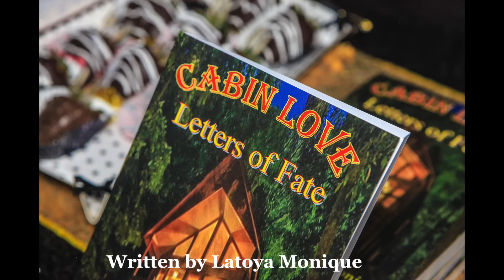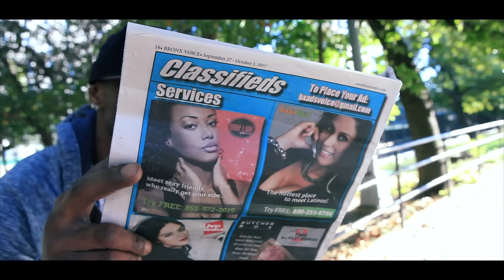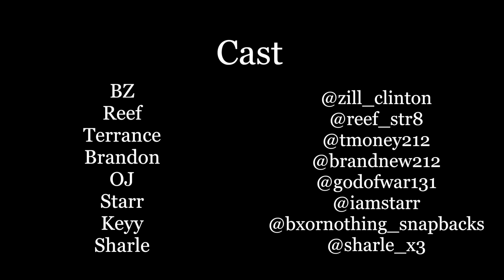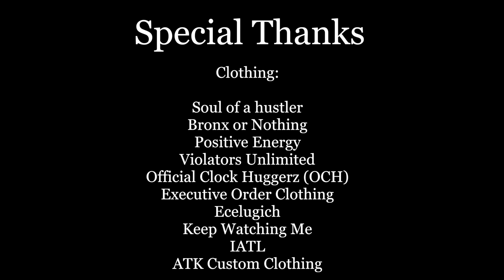848 Webseries Season 3 - Episode 6 "New Altercations" pt 1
It seems like everyone in the Clean up Crew is faced with new altercations.  Benny has to now be concerned about his team, on top of facing a new altercation of his own.  Business is still running smoothly but will it continue as everyone tries to overcome adversity, tune in and see what happens next on 848.

Medallion Drew - "848 Theme Song"